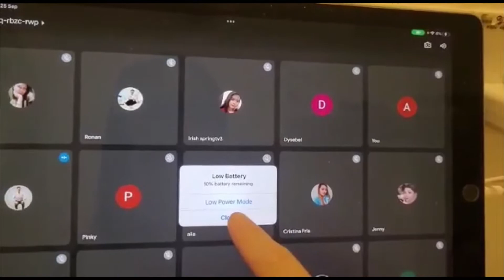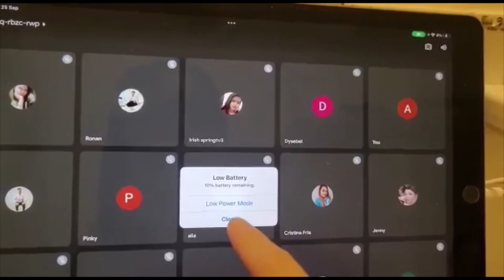Personal video but most about FIMA